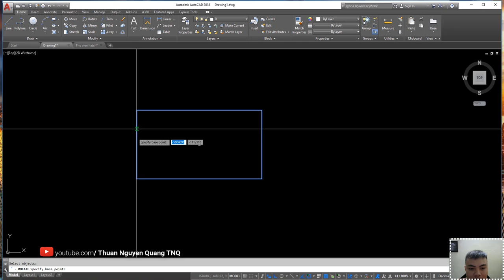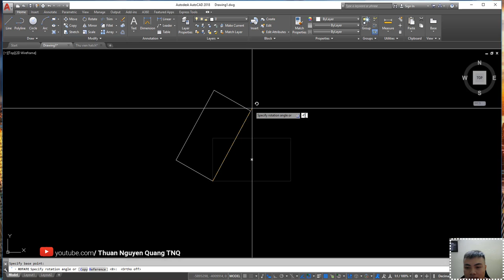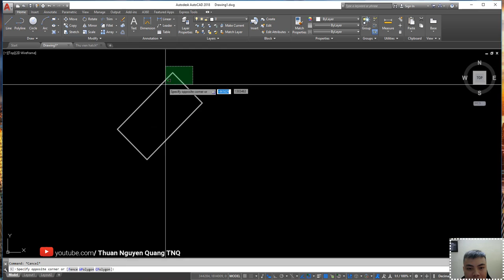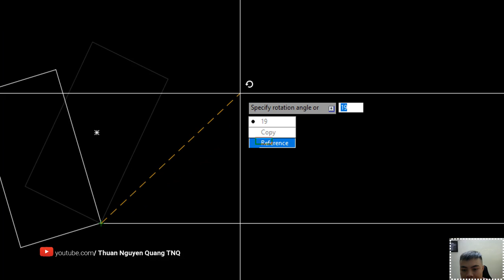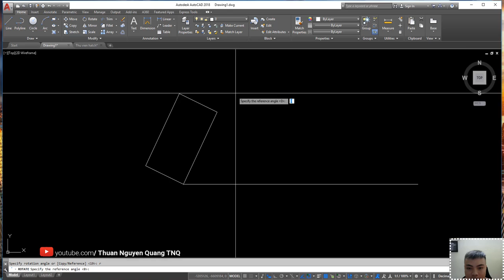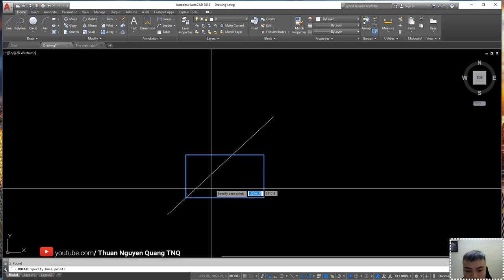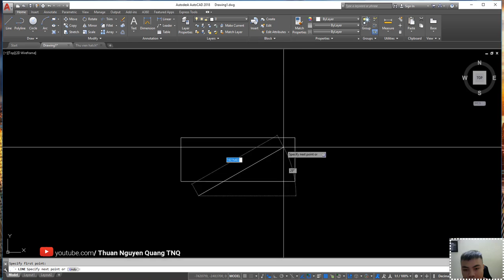Lệnh RO ( Rotate) trong Autocad ✅ Xoay đối tượng trong autocad (rotate command in autocad)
lệnh Ro, lệnh Rotate, lệnh xoay đối tượng trong cad,
hướng dẫn lệnh ro, lệnh xoay ro, lệnh hiệu chỉnh trong cad,
cách vẽ lệnh Ro, cách dùng lệnh Ro trong cad,
Cách sử dụng lệnh xoay RO trong cad,
Học autocad online, học autocad qua video,
học autocad trực tuyến, autocad thuận quang,

▶ ỦNG HỘ TÔI 1 CỐC BIA:
( BIDV - NGUYỄN QUANG THUẬN)
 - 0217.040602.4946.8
(VIB - NGUYỄN QUANG THUẬN)

 ♥ Link tải download 08 FILE GIÁO TRÌNH TỰ HỌC AUTOCAD cơ bản và nâng cao:
Chúc các bạn nhanh chóng thành thạo phần mềm AUTOCAD nhé.!